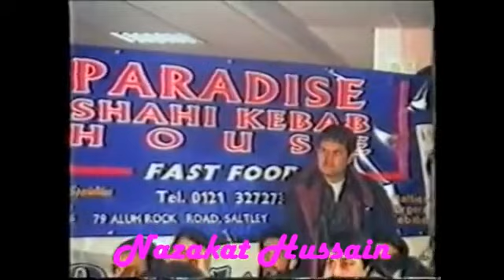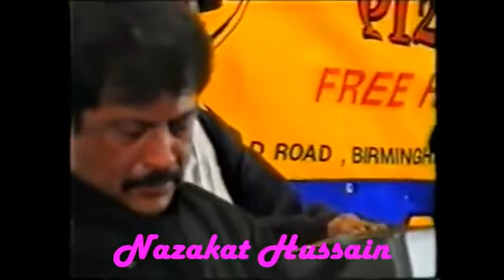Attaullah khan live show in london